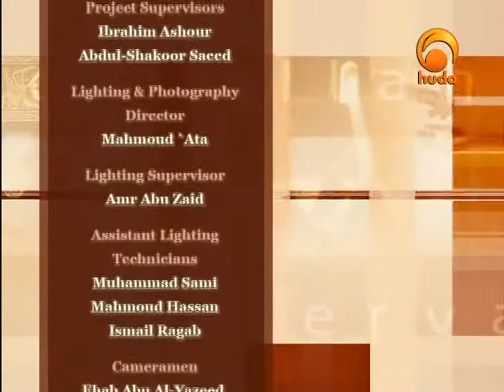Servants of Allah 14: The Humble (1)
"Servants of Allah" is a TV program presented by Sh. Saeed Al-Gadi focusing on the acts and characteristics that Allah loves and that bring us closer to Allah